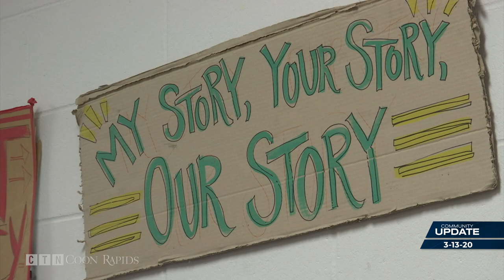Community Update 3-13-20